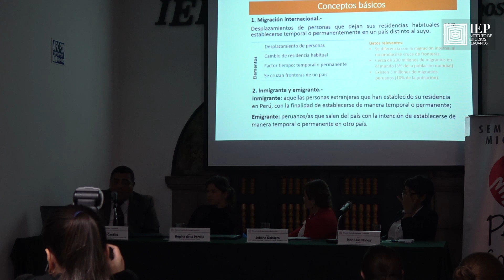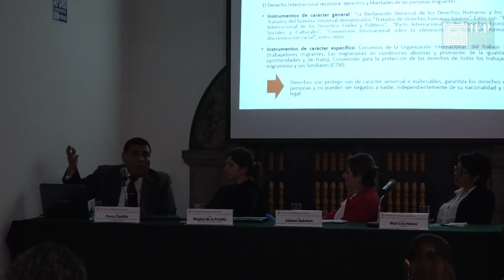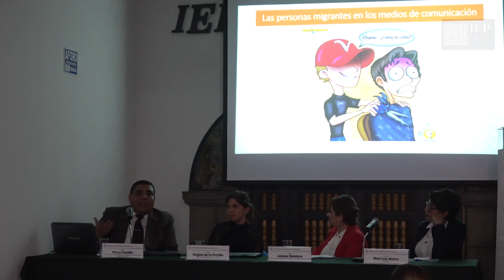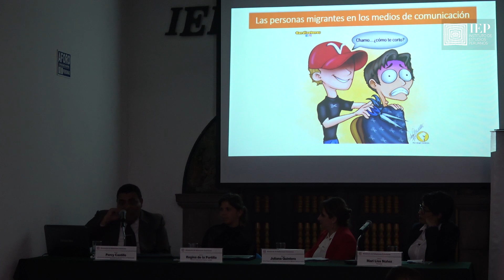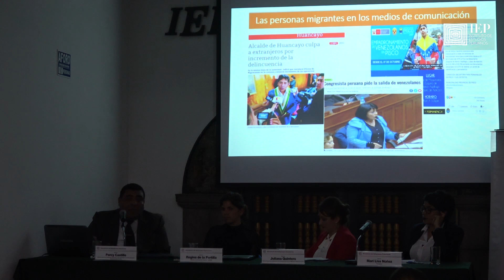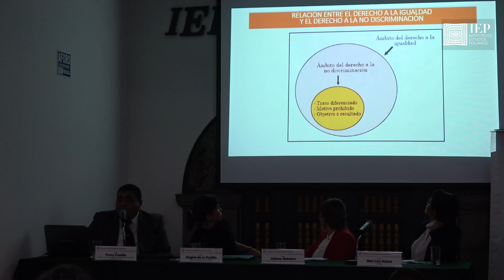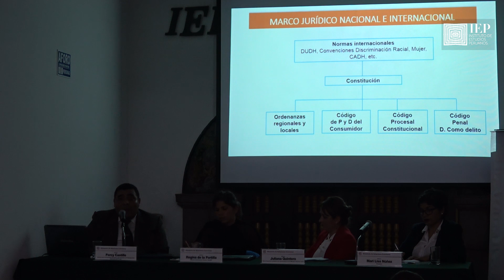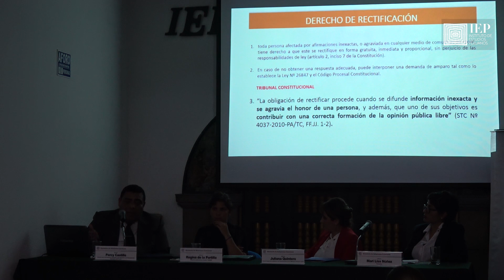Seminario: El rol de los medios de comunicación en la lucha contra la xenofobia y la discriminación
Seminario: El rol de los medios de comunicación en la lucha contra la xenofobia y la discriminación contra migrantes.
Palabras de apertura:
-Ministra SDR María Antonia Masana, presidenta de la Mesa de Trabajo Intersectorial para la Gestión Migratoria y directora de Protección y Asistencia al Nacional del Ministerio de Relaciones Exteriores.
-Patricia Zárate, Miembro del Consejo directivo del Instituto de Estudios Peruanos.

Bloque de presentaciones:
-Presentación a cargo Juliana Quintero, Oficial de Medios de Comunicación de la OIM para América Latina
-Presentación a cargo de Regina de la Portilla, Oficial de información pública ACNUR
-Presentación a cargo de la Mari Liss Núñez, periodista, ex grupo EPENSA
-Presentación a cargo del Percy Castillo, adjunto para los Derechos Humanos y las Personas con Discapacidad de la Defensoría del Pueblo

Comentarios y conclusiones – PANEL
-Edgardo Rodríguez Gómez, presidente de la Comisión Nacional Contra la Discriminación – CONACOD
-Dra. Tania Vásquez Luque, investigadora principal del Instituto de Estudios Peruanos
-Mirelis Morales Tovar, colaboradora de Univisión y revista Semana